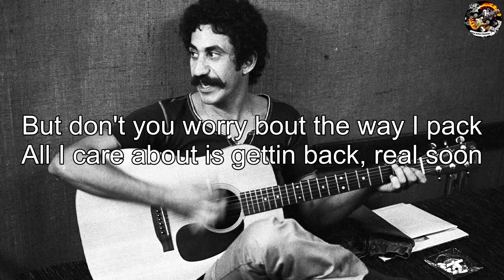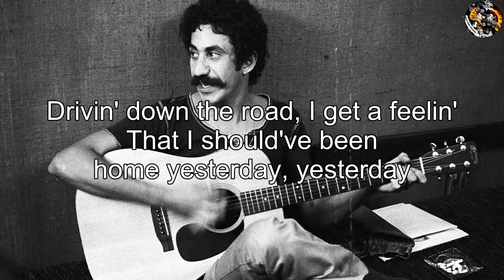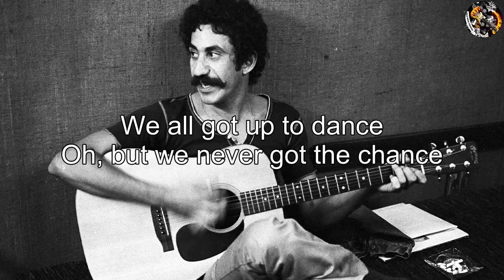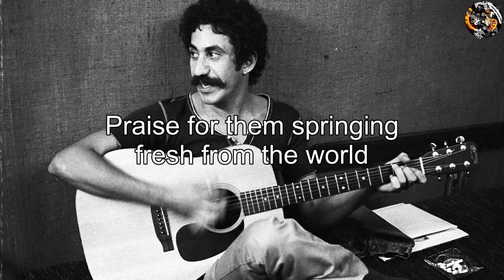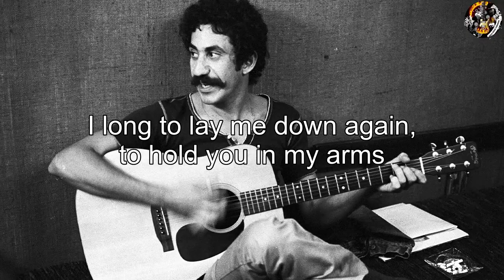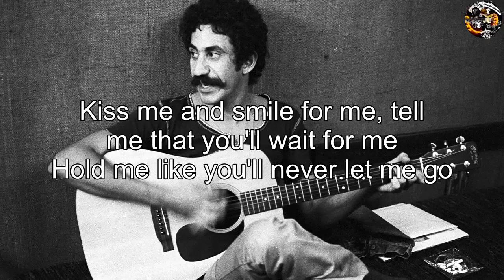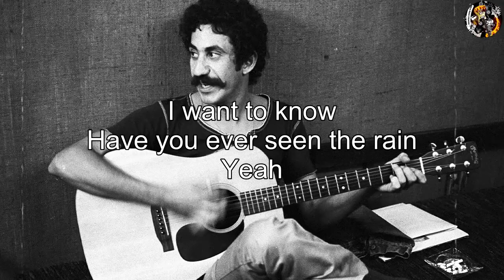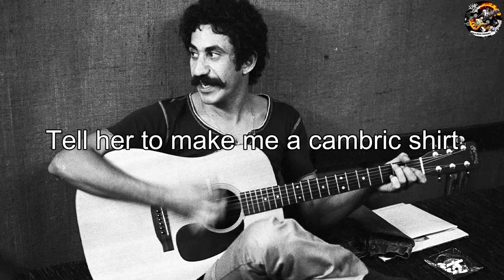Top Folk Rock And Country Music 70s 80s 90s 📀 Best Of Folk Rock And Country Music 📀 Folk Country